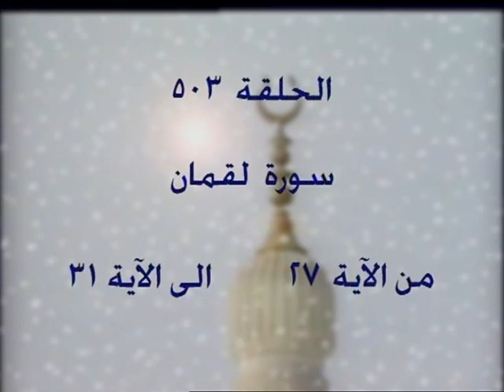503- 31- تفسير القرآن الكريم كاملا الشيخ عبد الرحمن عبد الخالق لقمان الآيات 27-31